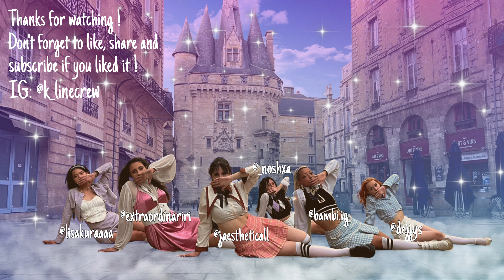[K-POP IN PUBLIC] IVE 아이브 'LOVE DIVE' Dance Cover by K-LINE CREW From FRANCE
Hello ! We're a dance cover group based in France. This is our cover of Love Dive from IVE.
We hope u enjoy !

DANCERS:

@_noshxa as Rei
@s.hiyx_ as Yujin
@dejjys as Liz
@extraordinariri as Gaeul
@bambi.ig as wonyoung
@lisakuraaaa as Leeseo

Filmed by : @maylis_dc
Edited by: @lisakuraaaa